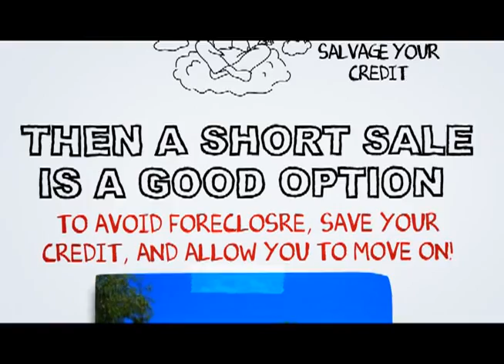Sierra Madre Short Sale Process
At SCA Real Estate, our Sierra Madre Short Sale Agents are here to walk you through the Sierra Madre Short Sale Process. We have an excellent short sale negotiation team, and we are ready to get your short sale approved in a timely fashion.